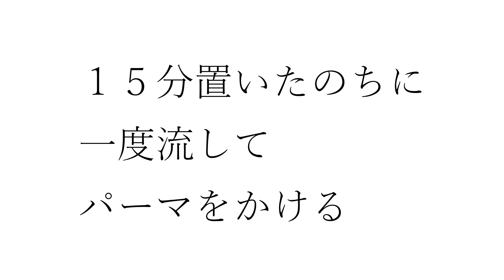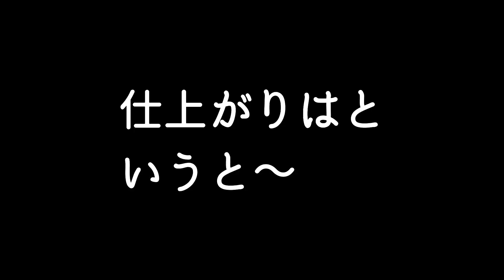美容師必見 ツーブロック メンズハードパーマは○○が必須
スパイラルパーマ メンズバージョンの決定版
ツーブロックによるバランスとシルエット
パーマがかかりにくい髪にはワインディング前にストレート剤で前還元が必須です

コチラも併せてご覧ください

大好評シリーズも併せてご覧ください

レザーカット超入門

レザーカット超入門２

レザーカット超入門３

レザーカット超入門４

レザーカット超入門５

千葉県市川市、行徳駅にあります
【野武屋本店】のぶ です。

毎日更新ブログはコチラ♪